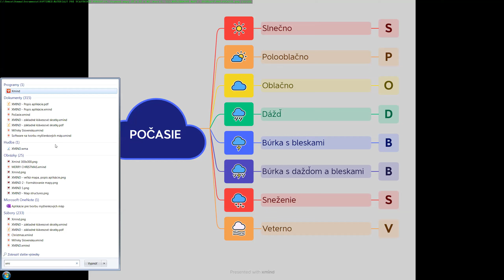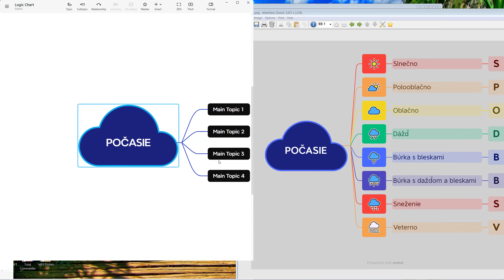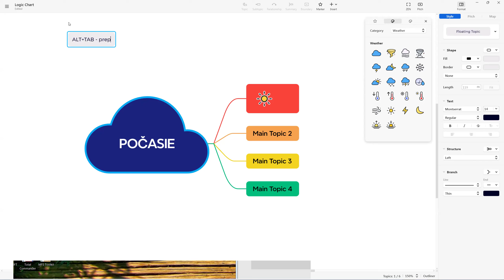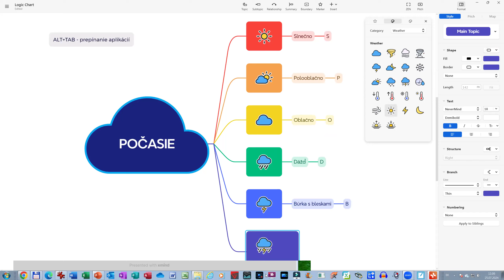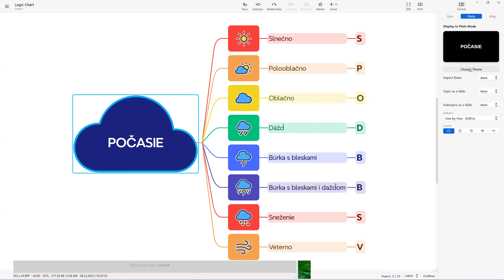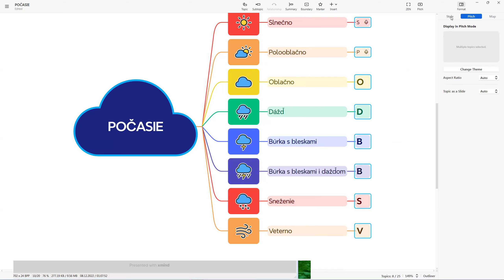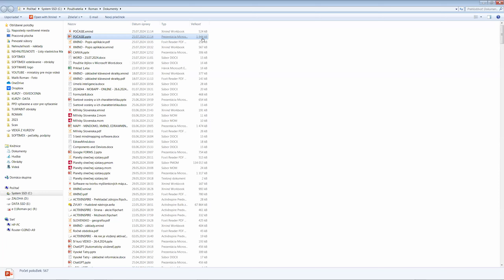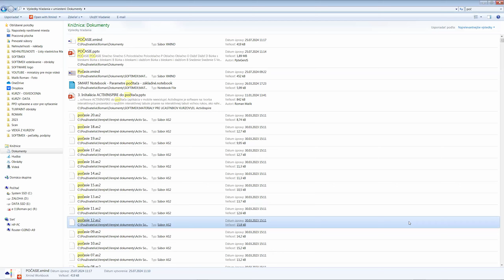MYŠLIENKOVÉ MAPY 2024-07 06 - XMIND - Rýchla tvorba mapy Symboly počasia s obrázkami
XMIND - Rýchla tvorba mapy Symboly počasia s obrázkami